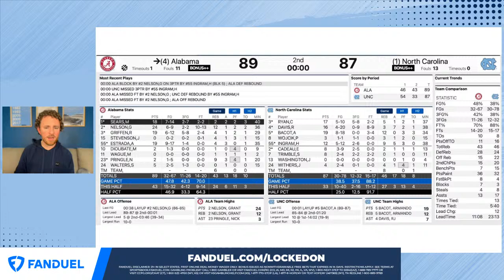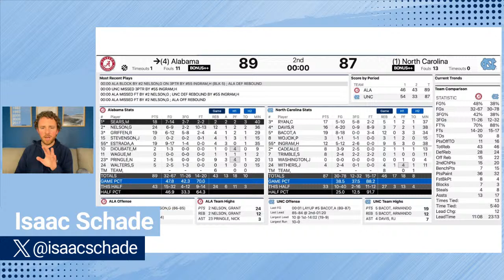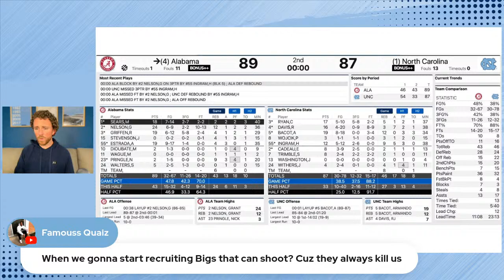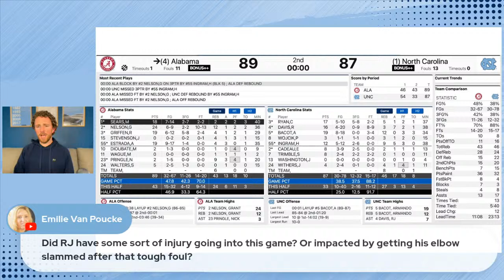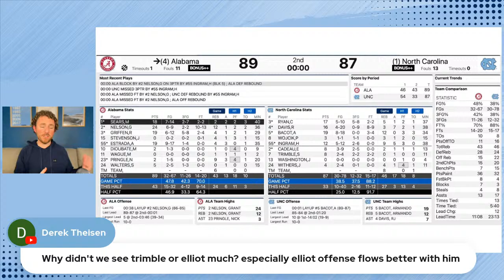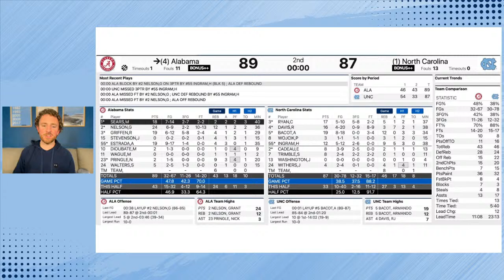LIVE POSTCAST: North Carolina vs. Alabama | 2024 March Madness Sweet 16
North Carolina and Alabama met in the West Region for a Sweet 16 matchup in the 2024 NCAA Tournament, with the Crimson Tide winning 89-87. Alabama has a high-powered offense that runs opponents out of the gym. RJ Davis was never able to get things going. Armando Bacot's career ends at the hands of Alabama.

Of note, Alabama sharpshooter Latrell Wrightsell was out for the game with a head injury.